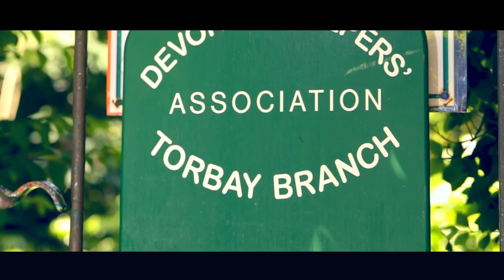Bees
Cockington. Torbay Bee Keepers Association kindly let us film the wonderful bees and gave a great talk about how they work and live, we even had the chance to watch them rehome a swarm. Highly recommend going to visit if you get the chance

Gear
Canon 5D MK4
Canon 100mm L Lens
Canon 17-40mm L Lens
Premier Pro
Audition